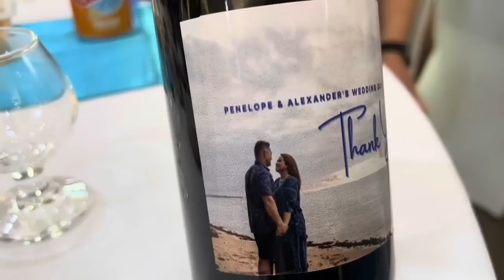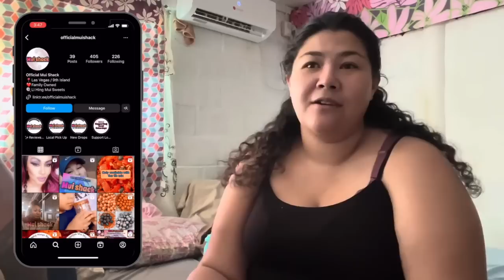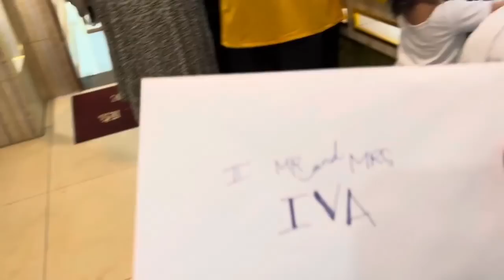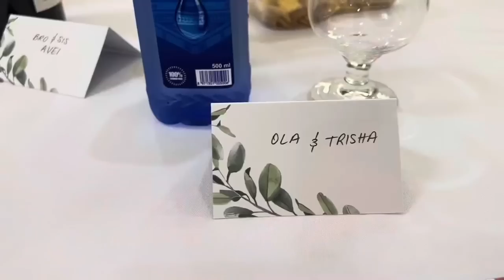Vlog: Uai Gets Married | Thessaly’s first Flower Girl Role | Apia, Samoa LDS Temple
Hey y’all!

We hope y’all are happy & healthy!

On today’s video, we celebrated Uai & Penelope’s special day 🥰 We were so honored to have our Thessaly be a part of their celebration by being a flower girl.

She was feeling so special and she looked so adorable in their wedding party. There was lots of love and dancing this day, so much that we didn’t even make it to Taumeasina to swim 😂.

Much alofas,
The RSA 💙